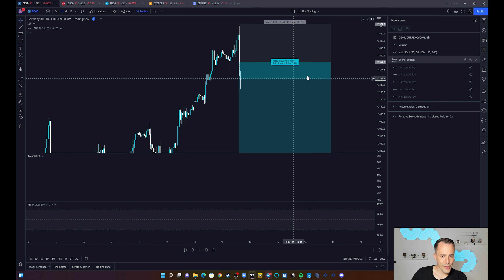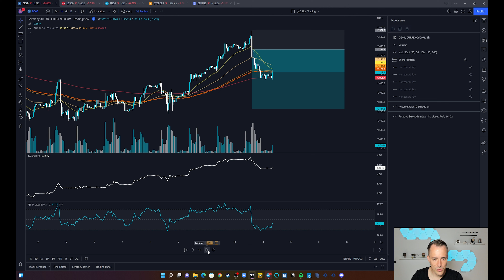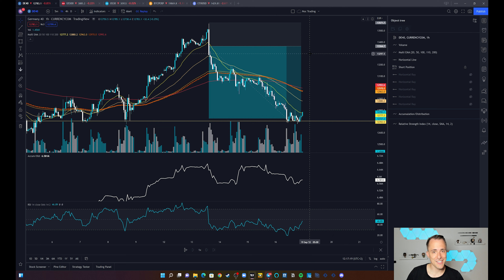DAX Trade Analyse | + 3800€ Shortswing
Kapitel:
0:00 Intro
0:38 Dax Tradeanalyse
20:23 Outro

Heute möchte ich euch einen Trade im Dax vorstellen, der über 300 Punkte für mich gelaufen ist. Der Trade war nicht ganz einfach, da ich an einem Punkt zu emotional reagiert habe. Ich nehme euch jedoch wie immer mit und teile meine Gedanken zu diesem Trade.